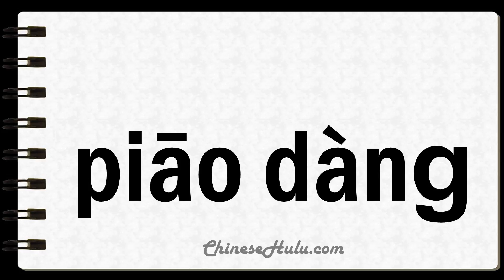How to Say Wafted in Mandarin Chinese